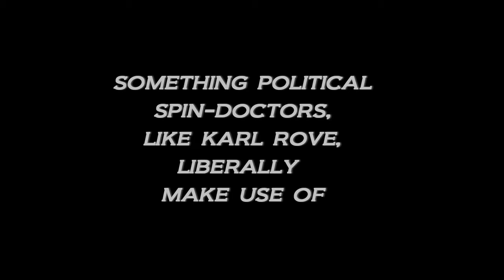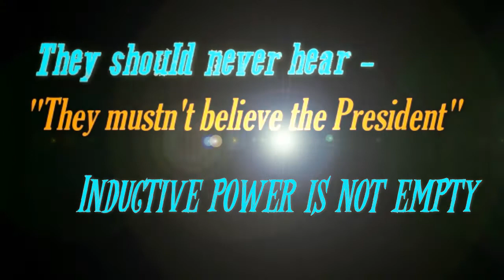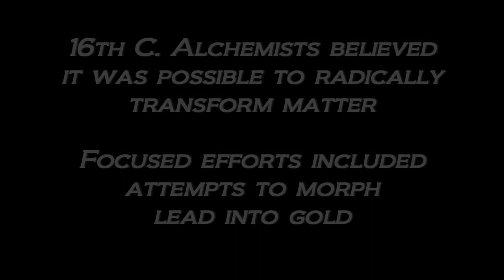SPEAKING OF HYPNOTISM (Pure EVP) Spirit Messages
Spirit talks hypnotism! (or NLP, if you're familiar) and Alchemy. Modes of Power Duo in play here   --Hidden in plain sight.